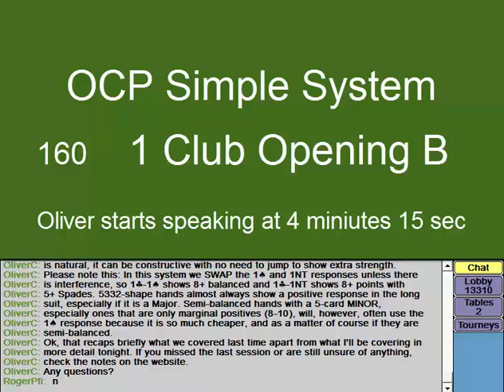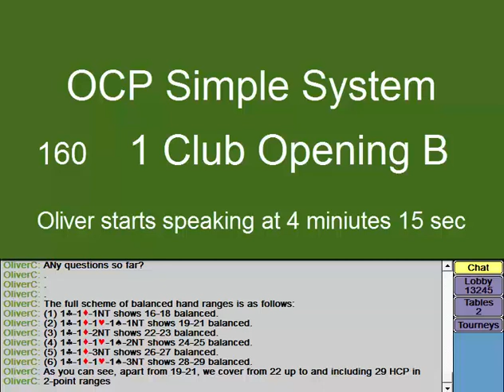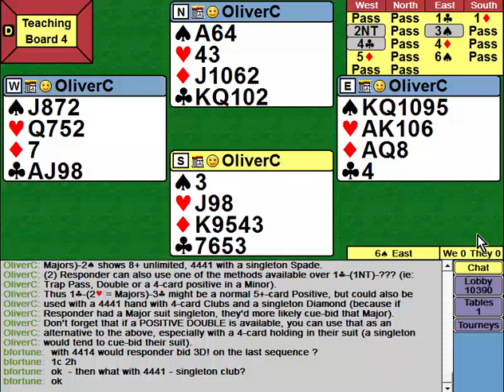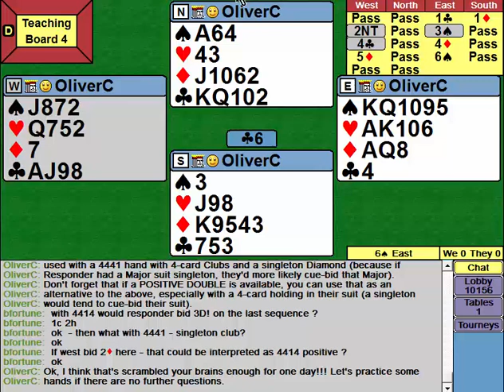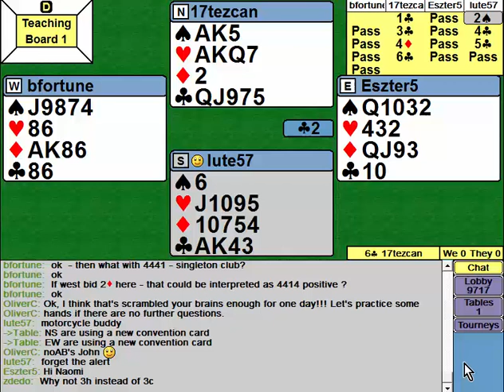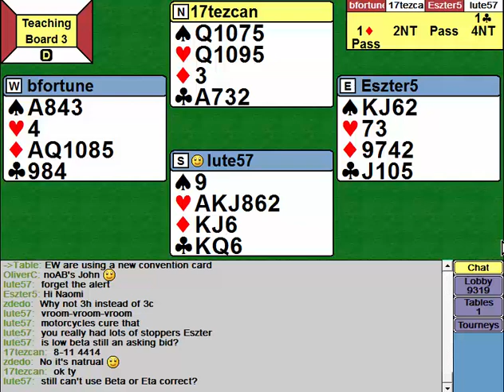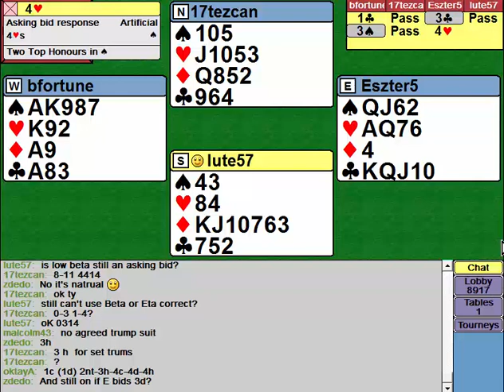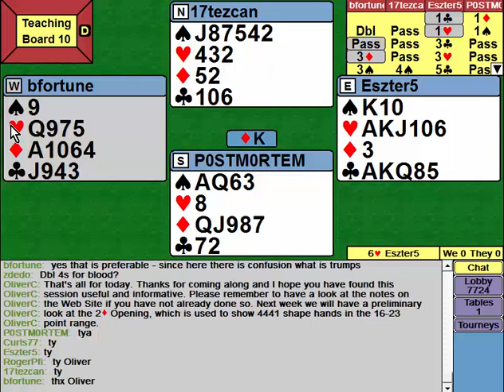160 Ch 7.2 - 1C Opening B